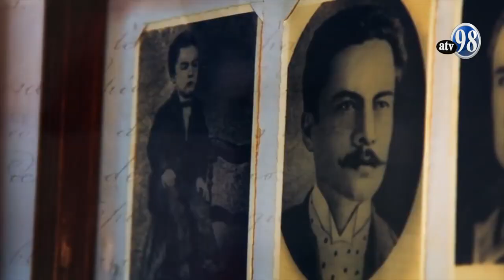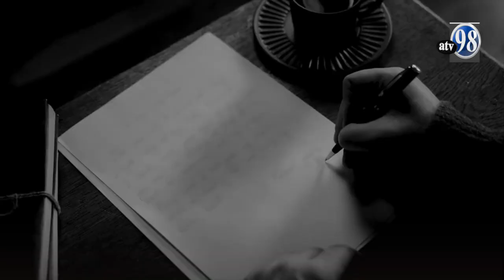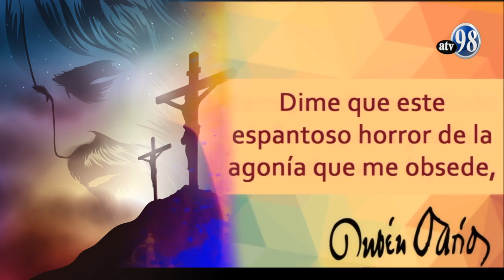Reportaje Rubén Darío 18 de enero de 2023